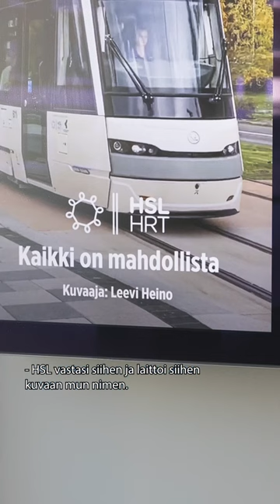Antaisitko luvan käyttää sun ottamaa kuvaa mainoksessa? 👀